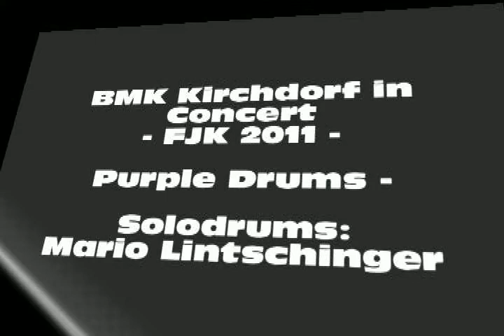Frühjahrskonzert 2011 Purple Drums